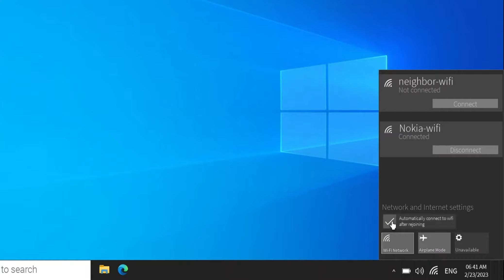How to get the "Computer Biology" Badge in Roblox Windows 10 OS!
Hoped this helped you!

Timestamps:
0:00 Intro
0:01 Tutorial
0:41 Outro

STAY SPOONFULLY!